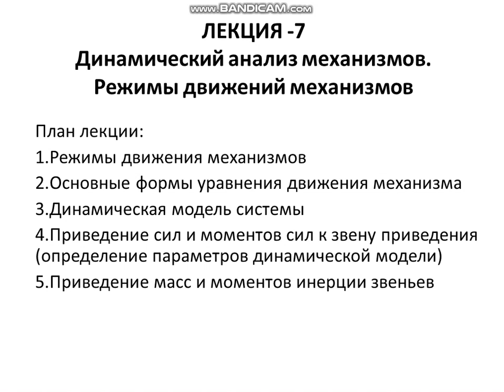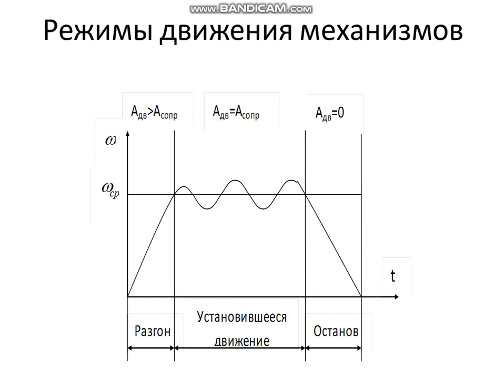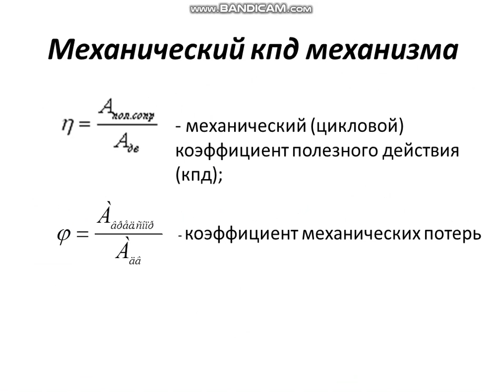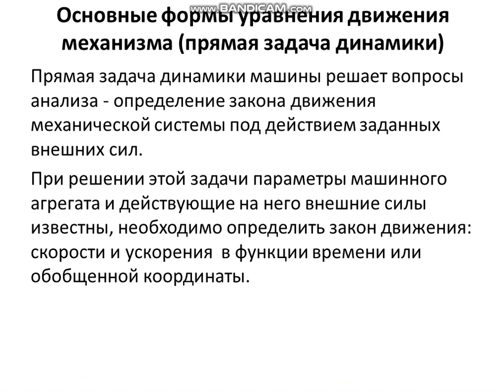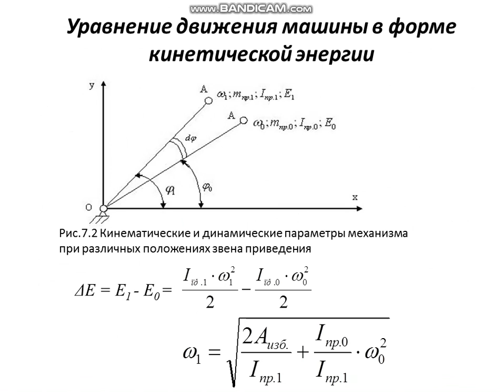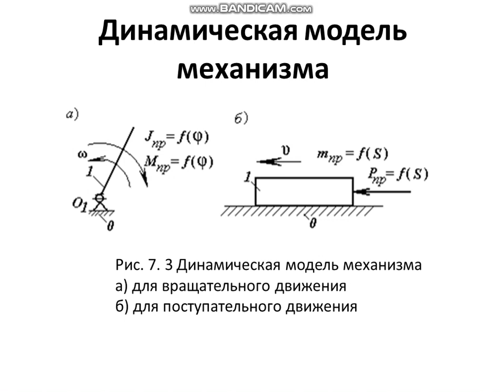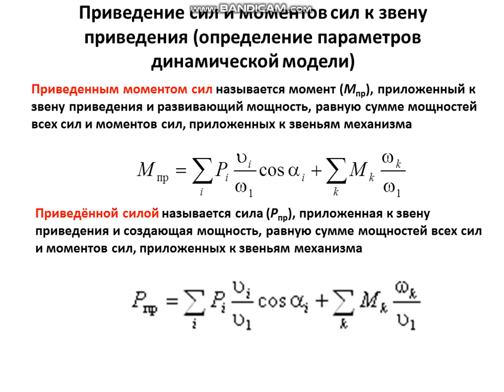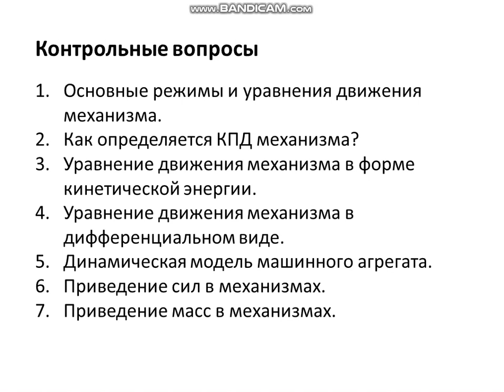Прикладная механика Динамический анализ механизмов Профессор Алимухамедов Ш П